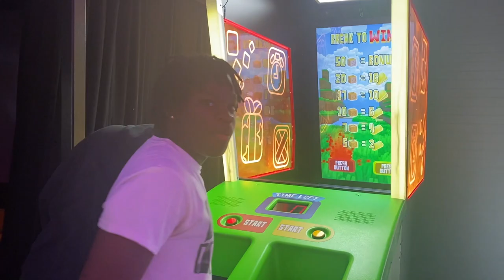J'AI FAIT TOMBER LE TÉLÉPHONE DE MON POTE DU HAUT D'UN MANÈGE